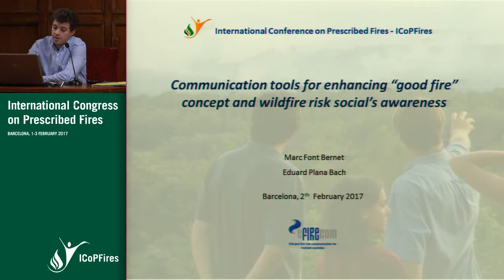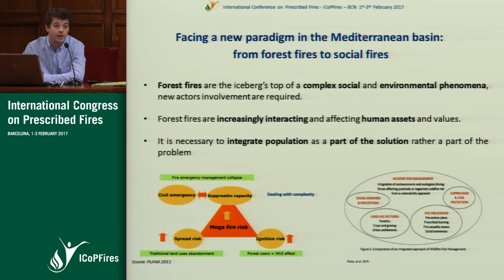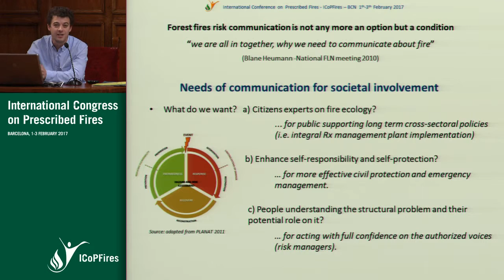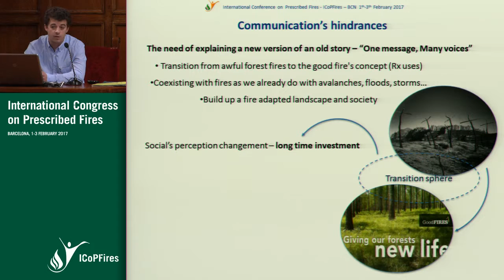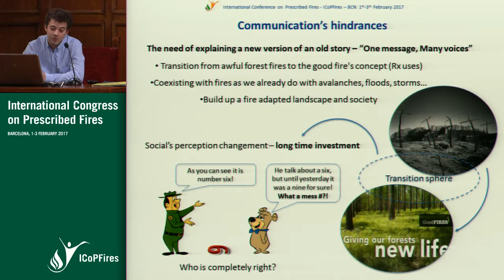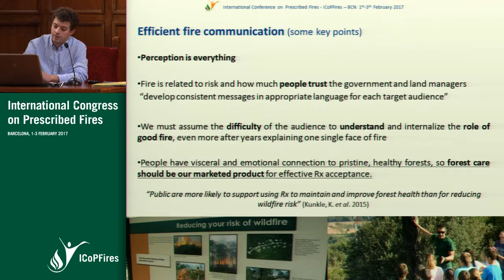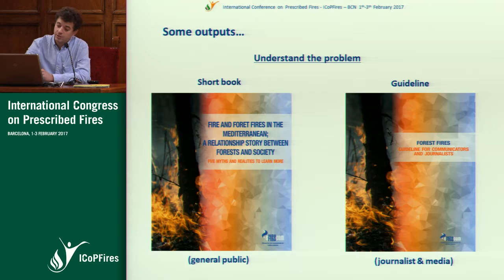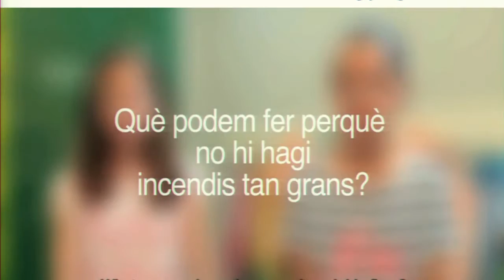30 Marc Font